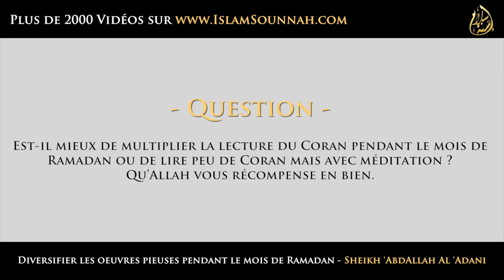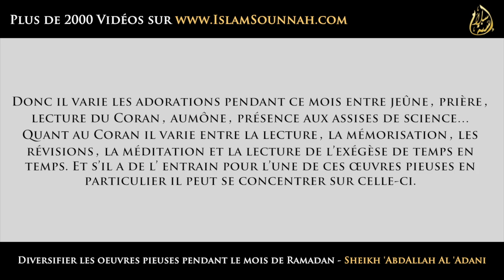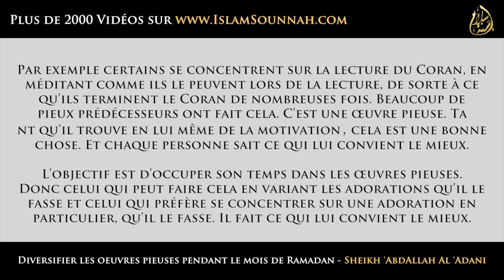Diversifier les oeuvres pieuses pendant le mois de Ramadan - Sheikh 'AbdAllah Al 'Adani